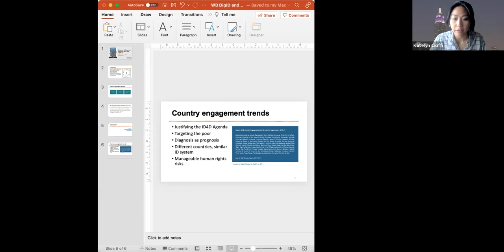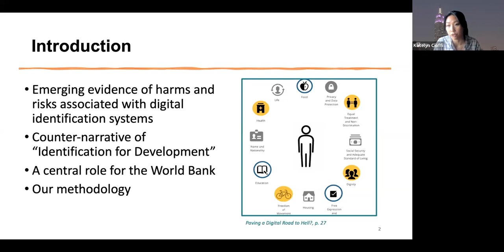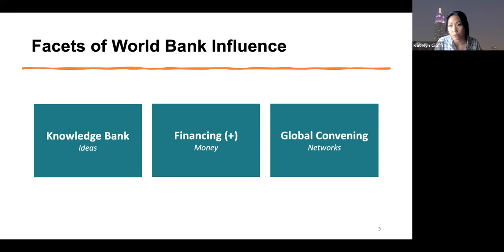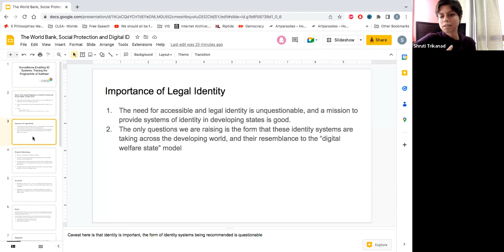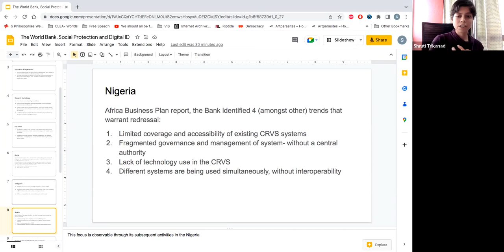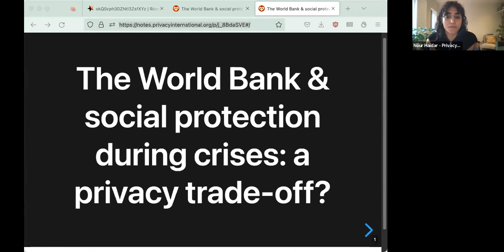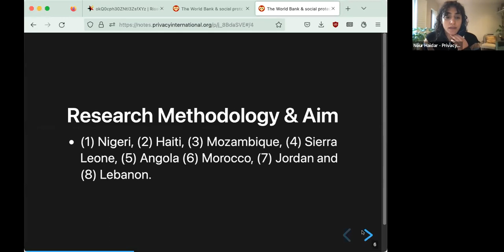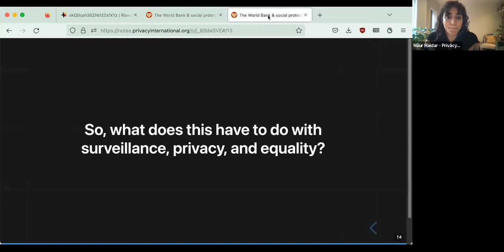Examining the World Bank's approach to Digital ID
Governments around the world are implementing digital identification and social protection systems, often with biometric components. The global adoption of these systems, particularly in developing countries, is driven by a new development consensus which holds that digital ID can contribute to inclusive and sustainable development and is a prerequisite for the realization of human rights. A key player in this consensus is the World Bank, through its financing activities, extensive publications, technical assistance to governments, and knowledge exchanges. In this webinar, we collaborated with NYU's Centre for Global Justice & Human Rights, and Privacy International to discuss the World Bank’s approach to digital ID and social protection in developing countries. Although the Bank is not alone in a broader trend of actors promoting this particular model of digital systems, it is unique in its wide reach and impact, and through this webinar we hope to be able to portray the role it plays. Our aim, both with the research and this webinar, is to aid in creating a coordinated approach to ensuring digital ID systems align with human rights values and norms.